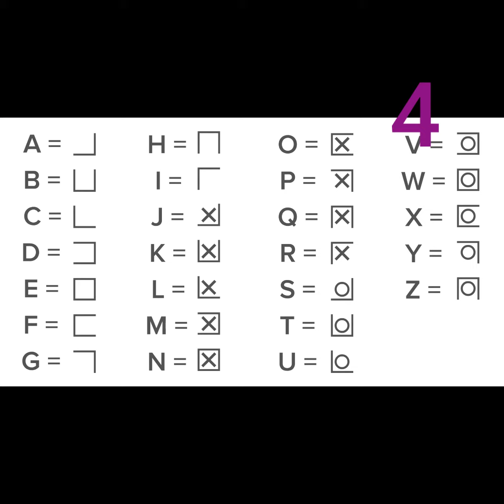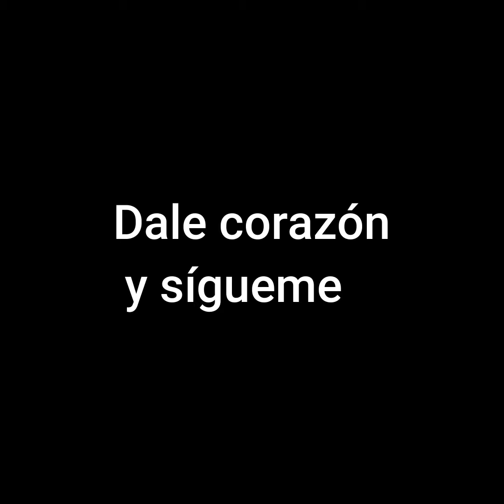Curiosidades Cuentos de la Cuarentena